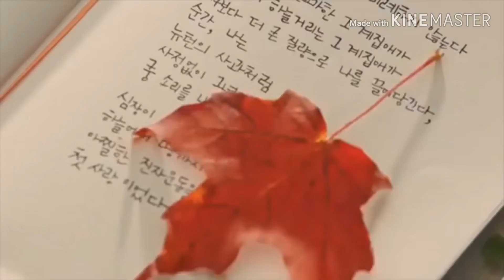Micro band mungkinkah..